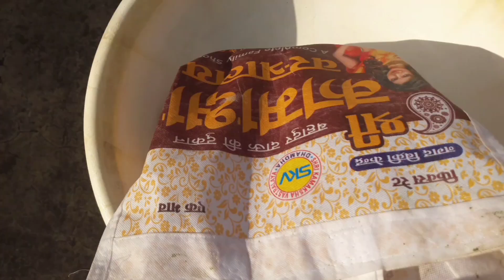5 Best aquatic plants for free for aquarium | Easy to care aquarium plants | aquarium plants benefit